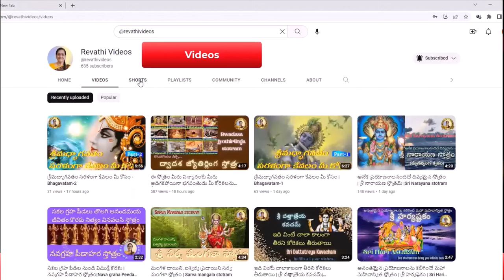ఈరోజే దీపావళి సకల ఐశ్వర్యాలకై తప్పకుండా వినండి | అష్టలక్ష్మీ స్తోత్రం| Asta Lakshmi stotram